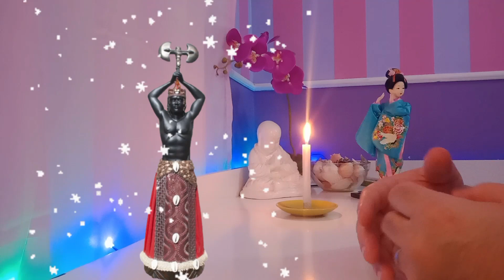Oração de Xangô, para proteção e direcionamento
Olá pessoal no vídeo de hoje quero compartilhar com vocês mais uma prece(oração) ao orixá xangô o rei da justiça que vai ajudar a tê -los direcionamento e assim terá o discernimento e a proteção deste tão temido que não aceita a injustiça com os seus filhos que os têem como devoção... Então faça está prece com toda a sua fé e sinta xangô e os poderes divinos agindo a seu favor!

‼️INFORMAÇÃO IMPORTANTE ‼️

O Canal do YouTube "Simpatias do Ben" NÃO utiliza nenhum  meio de comunicação fora da plataforma do YouTube.

O Canal do YouTube "Simpatias do Ben" NÃO oferece nenhum tipo de serviço ou produto dentro ou fora da plataforma do YouTube.

O objetivo do Canal do YouTube "Simpatias do Ben" é única e exclusivamente à apresentação de conteúdo lúdico  voltado para Cultura Popular Brasileira. Como forma de
 entretenimento virtual  na plataforma do YouTube.